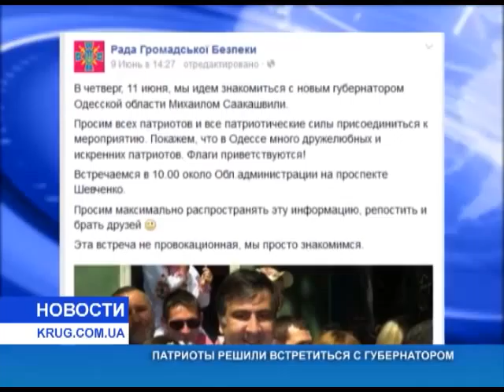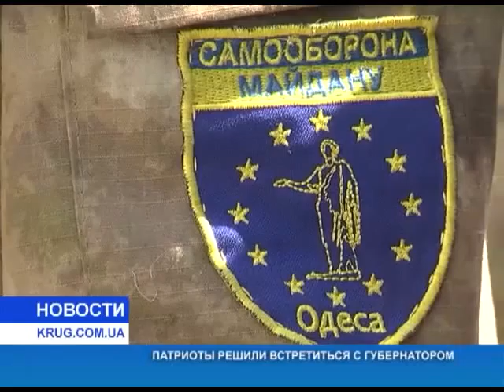Патриоты решили встретиться с губернатором